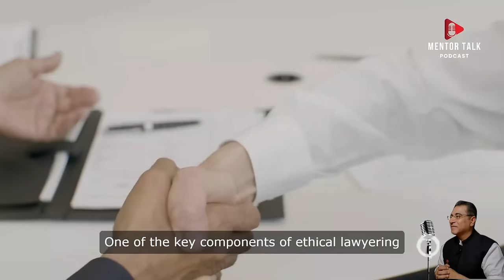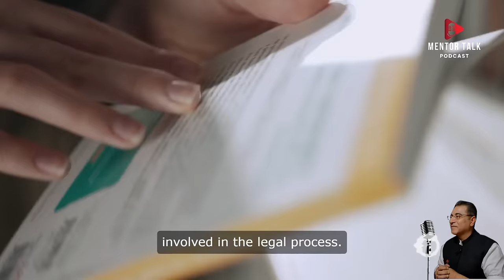What is Ethical Lawyering?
Ethical lawyering is a concept that encompasses a set of principles and guidelines that lawyers are expected to follow in order to uphold the integrity of the legal profession. At its core, ethical lawyering involves acting in the best interests of the client while also adhering to the rules of professional conduct set forth by the legal community. Earlier, we asked our guest, a well-known, Indian corporate lawyer, Hemanth Bathra, about ethical lawyering.
One of the key components of ethical lawyering is the duty of confidentiality. Lawyers are required to keep all information shared by their clients confidential unless the client gives permission to disclose it or there is a legal obligation to do so. This duty is essential in maintaining the trust between lawyer and client and ensuring that clients feel comfortable sharing sensitive information with their legal counsel.
Another important aspect of ethical lawyering is the duty of loyalty. Lawyers are expected to act in the best interests of their clients and to avoid any conflicts of interest that may compromise their ability to provide effective representation. This duty requires lawyers to prioritize their clients' needs above their own interests and to avoid any actions that may harm their clients' cases.
Additionally, ethical lawyering involves a commitment to honesty and integrity. Lawyers are expected to provide accurate and truthful information to their clients, the court, and other parties involved in the legal process. This includes being transparent about potential conflicts of interest, the strengths and weaknesses of a case, and any potential outcomes that may arise.
So overall, ethical lawyering is a fundamental aspect of the legal profession that guides lawyers in their interactions with clients, colleagues, and the legal system.
Yes, ethical lawyering requires lawyers to maintain a high level of competence in their practice. This means staying up-to-date on changes in the law, developing their skills through continuing education, and seeking assistance or guidance when faced with complex legal issues. By maintaining a high level of competence, lawyers can provide their clients with the best possible representation and ensure that their cases are handled effectively.